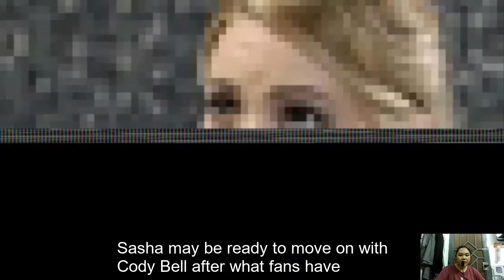Mac Proves Cody & Sasha Are Brothers, The Wedding Is Cancelled| General Hospital Spoilers